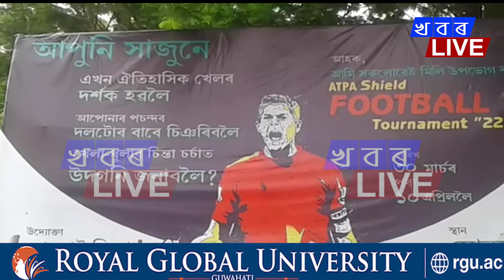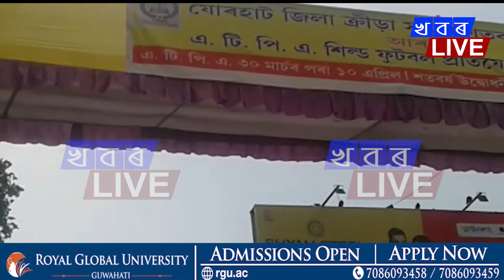যোৰহাটত কাইলৈৰ পৰা আৰম্ভ এ টি পি এ শ্বিল্ড ফুটবল প্ৰতিযোগিতা